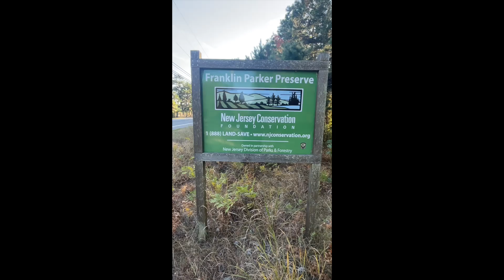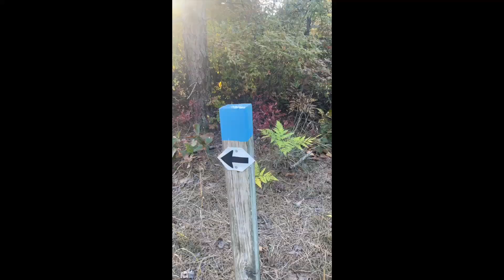We took a day hike at the Franklin Parker Preserve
It was one of those early October autumn Saturdays that felt like perfection. The sky was a perfect inviting shade of blue. The breezes swept in every so slightly. The sun was a shade of honey that seemed like it was never going to set. It was the perfect day to hit a local trail. I completed another hike from my list of 60. On this perfect day, I walked the White path at The Franklin Parker Preserve.

This preserve is located 42 miles East of Philadelphia in Speedwell, NJ. The preserve had over 10,000 acres and has something to see around every corner. Wetlands, Cranberry plants, moss, lichens, and wildlife galore surrounds you as you walk the 4.5 mile white path. I got there a little later than I wanted, but it ended up being worth it. As I mentioned, the sun dripped a golden glow around the whole preserve. The kind of light and feel that reminds you that we are part of something bigger than ourselves. A warm reminder we are part of nature and this planet, not just observers or masters of it.

***Apologies for the heavy breathing at times...
***Apologies for the mostly portrait video. Had soem issues with my landscape recorded video.